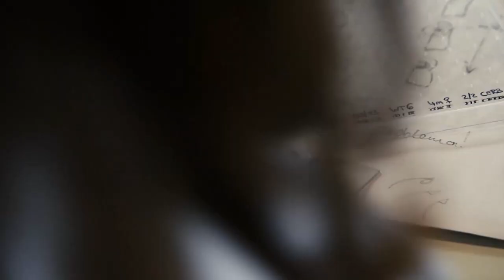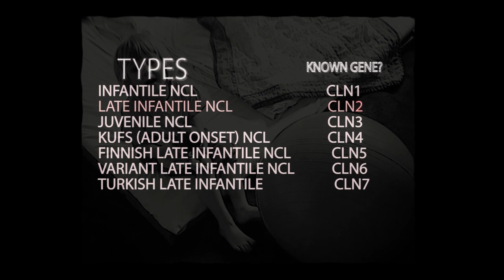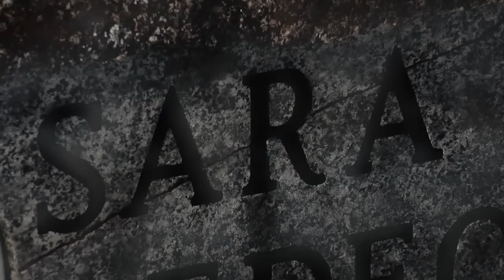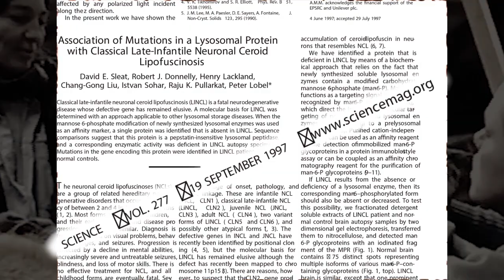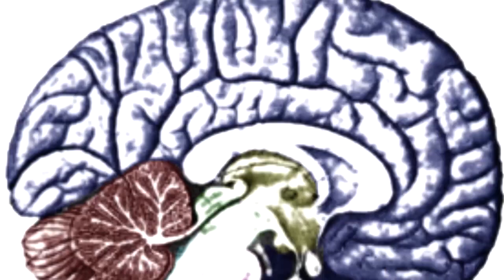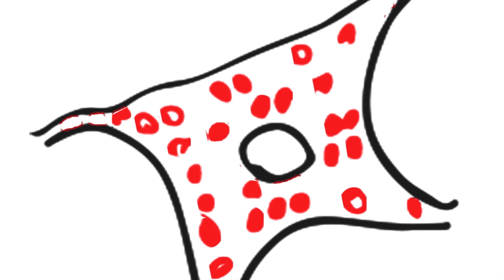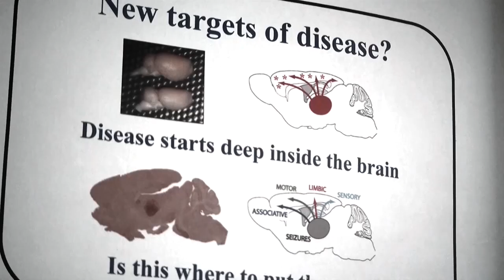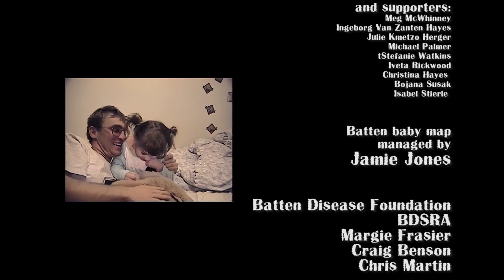TERRA 907: Beating Batten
Genetics and stem cell research draw a huge controversy. Underlined by the background story of Sara, who suffered an unusual and rare disease, we explore the inspiration and the driving forces for research. As long as those motivational forces exist, there is a hope, and the hope is crucial for the well being of those who still suffer. The film is about the inspirations that drive people to face insurmountable odds. Produced by Zuzana Gedeon and Jan Kuchta.